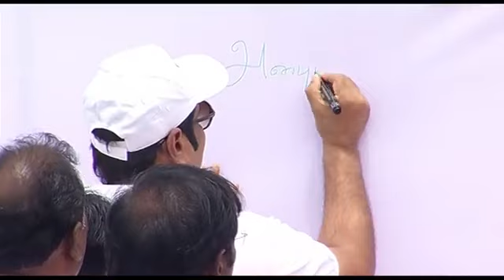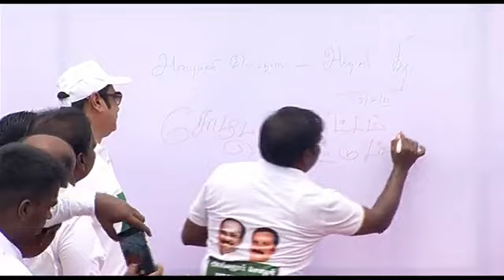Dr.Anbumani Ramadoss dr.ramadoss ayya ArulRamadasMLA. Ramadoss.pmk.dr.ayya.dr.ramadoss ayya status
அரியலூர் சோழர் பாசன திட்டத்தை செயல்படுத்த வலியுறுத்தி பாட்டாளி மக்கள் கட்சி தலைவர் மருத்துவர் அன்புமணி ராமதாஸ் எம்பி தலைமையில் 5 லட்சம் மக்களிடம் விழிப்புணர்வு ஏற்படுத்தும் கையெழுத்து இயக்கம்